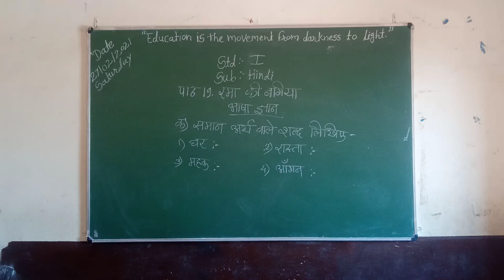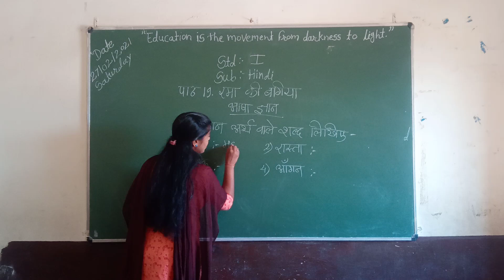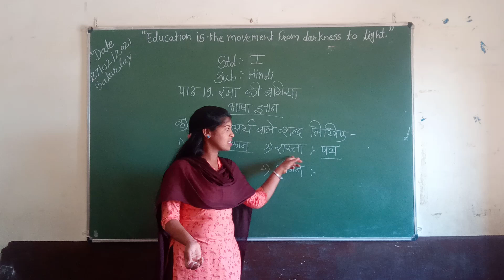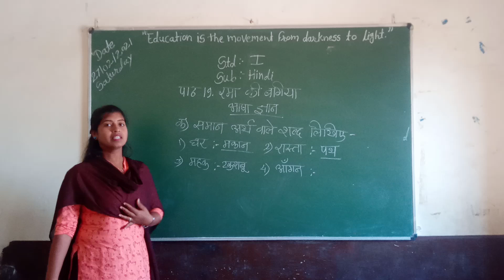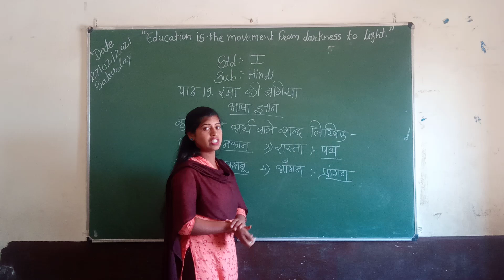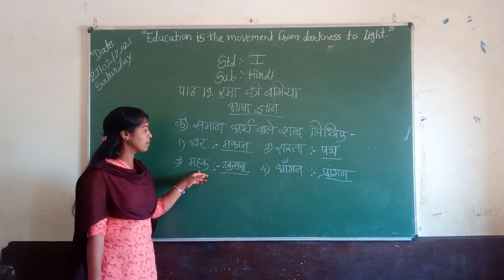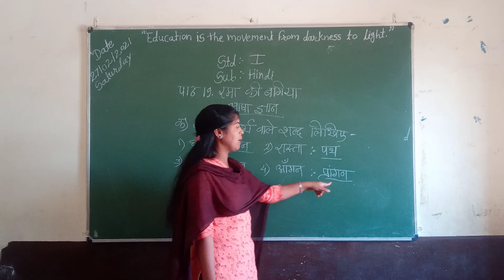STD1st Sub:-Hindi पाठ 19 रमा की बगिया (भाषा ज्ञान)